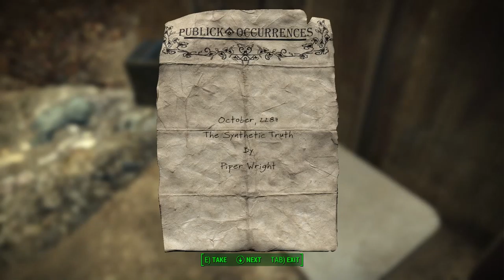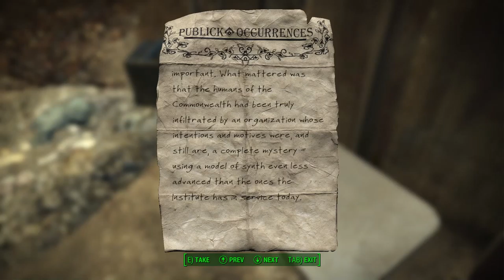Fallout 4 [10] Take Me Down to Diamond City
Strong seems to be almost worthless when he runs out of ammo... which seems like it'll be quite often.

It occurs to me that it took about 5 hours before I saw the steal prompt. That means that it took 5 hours to get to a residential area. Definitely different from earlier Fallout games.